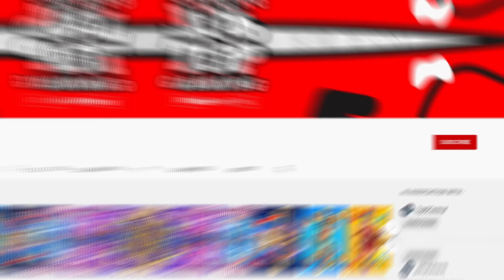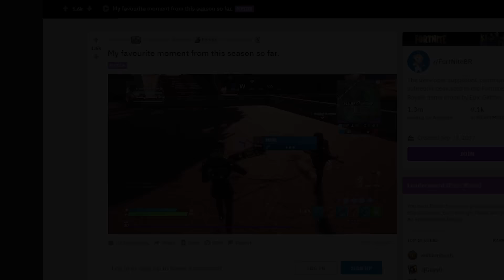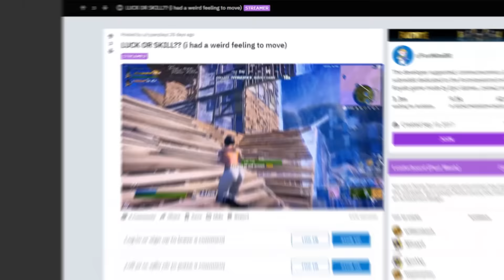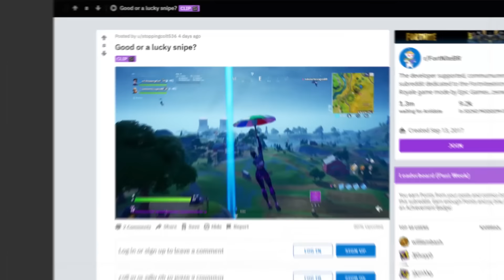25 LUCKIEST Fortnite Moments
25 LUCKIEST Fortnite Moments